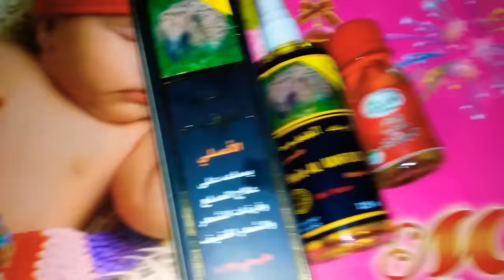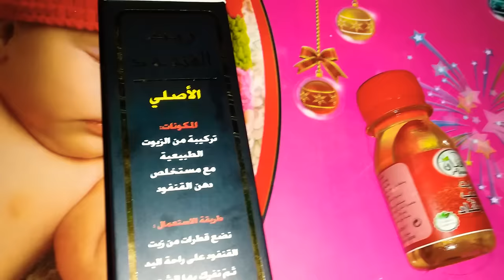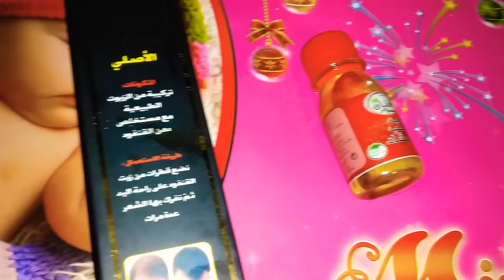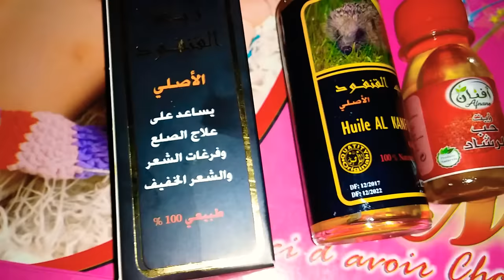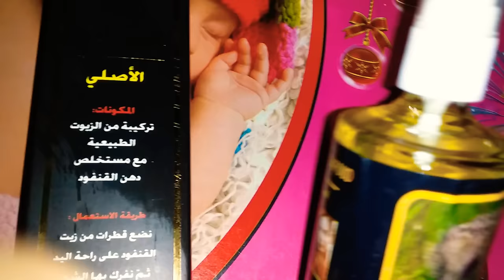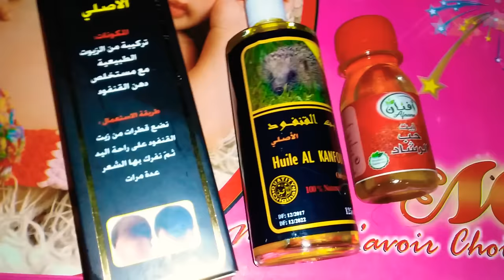شعرك تحرق من ليماش صبغات الحل النهائي ليعود ناعم صحي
تقدم قناه انوثتي  علاج الشعر المحروق من  ليماش الصبغات الكيماوية
مكونات بسيطه رائعه نعيد لها لمعان